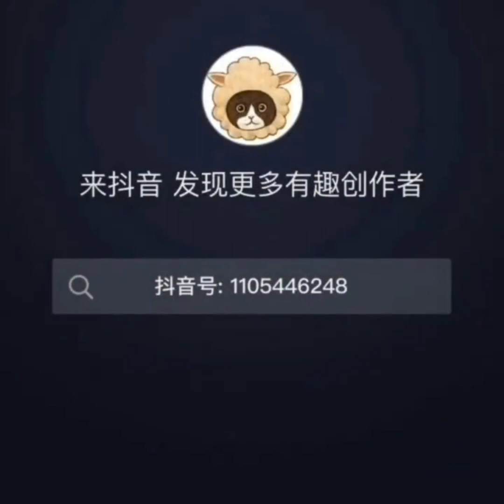crezy satisfying video most satisfying